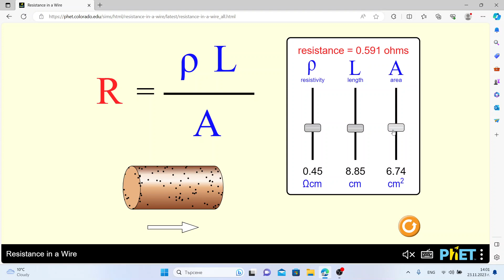Специфичното съпротивление на проводника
От какво зависи съпротивлението на проводника и най-важното - защо именно по този начин зависи.